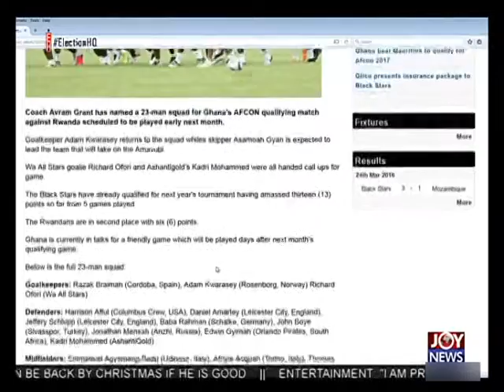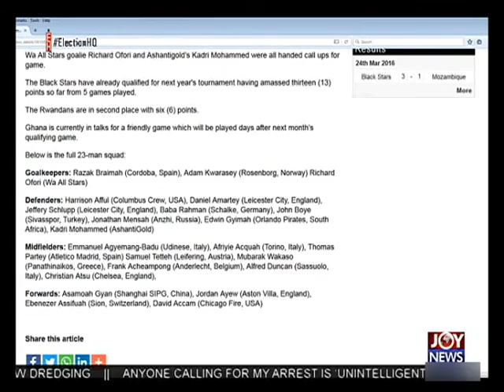Joy Sports Prime(19-8-16)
All the sports news.